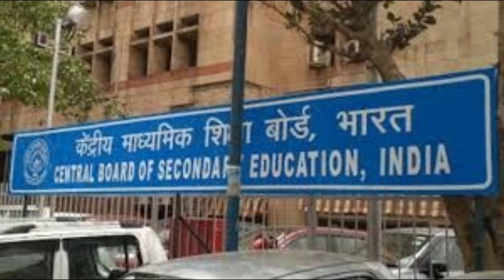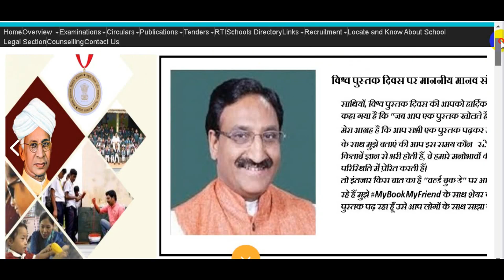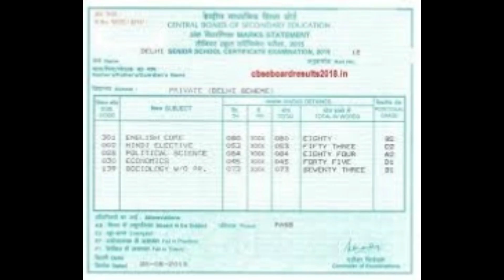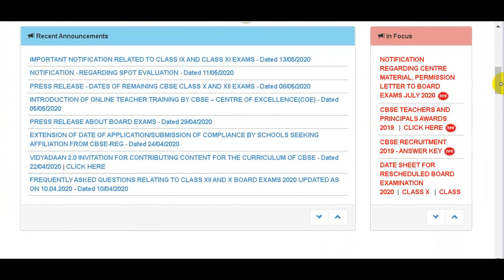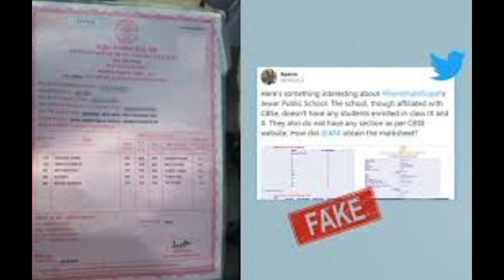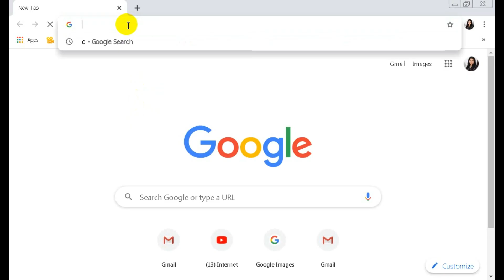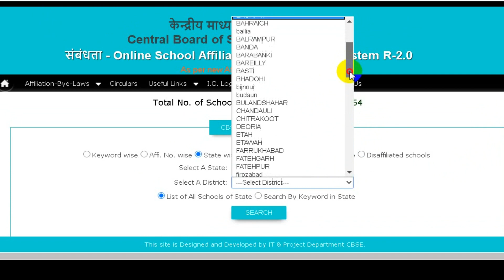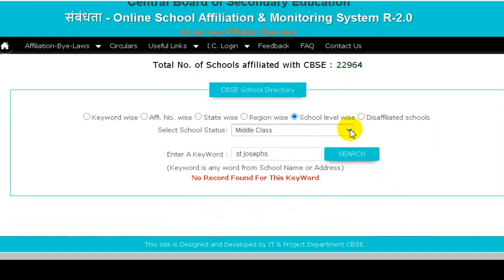How to check CBSE affiliation of a school कैसे पता लगाएं स्कूल CBSE से मान्यता प्राप्त है या नहीं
Check easily in 2 minutes whether a school is affiliated by CBSE or not.
Also know important information related to CBSE.